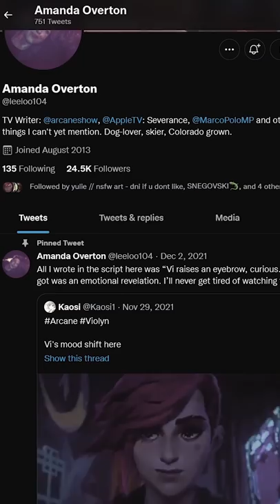Arcane Deleted Scene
One of the writers for Arcane recently posted a deleted scene from the script. I'm going to share and analyze what this scene means.